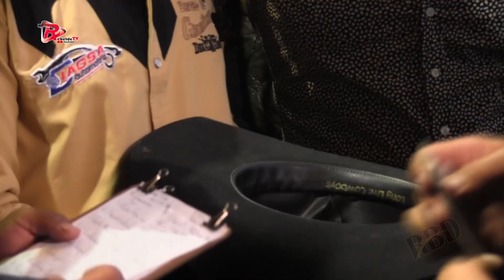¡¡¡Ahora Si Temblaron Los Jinetes!!!R El Cementerio Vs Los Indestructibles-San Juan Tehuixtitlan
Aqui Les Comparto La Jugada Del R El Cementerio
CONTACTO...
Movistar 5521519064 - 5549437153 Telcel 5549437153
Gustavo Bustamante G